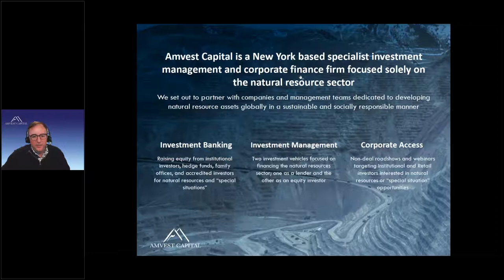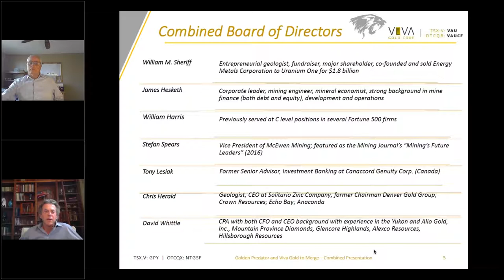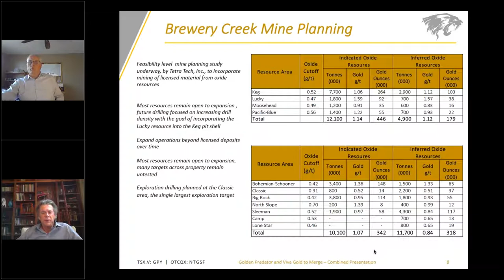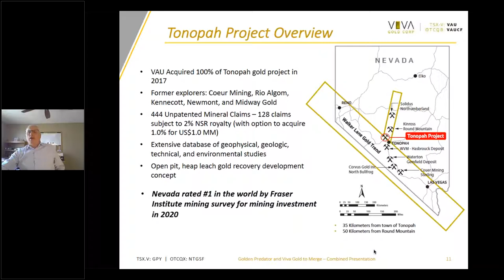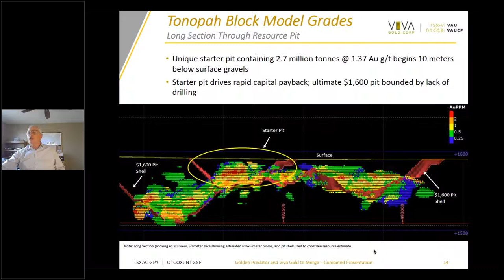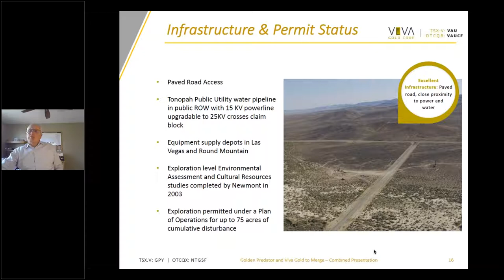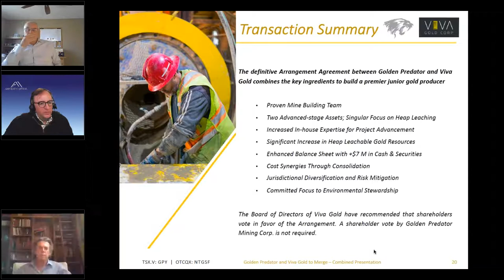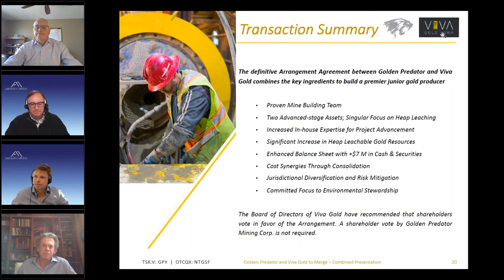Viva Gold & Golden Predator webinar, Thu, Apr 8, 4:05 PM EDT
Viva Gold Corp. (TSX-V: VAU, OTCQB: VAUCF) announced on March 3rd, 2021 that it entered into a definitive arrangement agreement (the "Agreement") with Golden Predator (TSX.V: GPY; OTCQX: NTGSF) whereby Golden Predator will acquire all of the outstanding securities of Viva Gold by way of a plan of arrangement under the Business Corporations Act (British Columbia) (the “Transaction”). The Transaction is subject to approval by Viva Gold shareholders and the TSX Venture Exchange.

Viva Gold is a gold exploration and project development company with a focus on Nevada.  Viva holds 100% of the advanced Tonopah Gold Project, a large land position of approximately 8,800 acres with demonstrated high-grade measured, indicated and inferred gold resources, located on the prolific Walker Lane gold trend in Nevada, about 30 kilometers south-east of the Round Mountain mine of Kinross Gold and 20 kilometers north from the Town of Tonopah. Viva’s management team has extensive experience in mining exploration, development and production and are supported by a Board of Directors and advisors who are proven mine finders, deal makers and financiers. Viva trades on the TSX-V as “VAU”, on the OTCQB in the US as “VAUCF” and on the Frankfurt exchange under “7PB”. For additional information on Viva Gold and the Tonopah Gold Project, please visit our

ABOUT AMVEST CAPITAL
Amvest Capital is a New York-based specialist investment management and corporate finance firm focused solely on the natural resources sector. You can learn more about Amvest Capital and our webinars